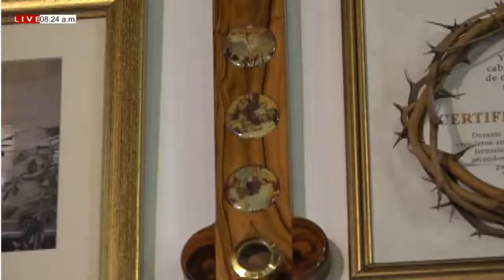DE FIESTA EN EL CIELO (Viernes 15/1/2021) LA ORACIÓN DE JESÚS Ali E Isidra